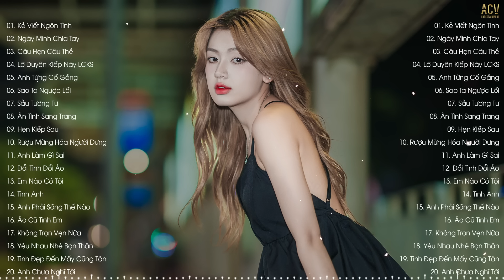Nhạc Trẻ Hay Nhất Hiện Nay | Tuyển Tập Nhạc Trẻ Hot Hit 2023 | BXH Nhạc Trẻ Nhiều Người Nghe Nhất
Tracklist:
00:00 01. Kẻ Viết Ngôn Tình - Châu Khải Phong
05:22 02. Ngày Mình Chia Tay - Phan Duy Anh | Ngân Ngân Cover
10:28 03. Câu Hẹn Câu Thề - Đình Dũng
15:38 04. Lỡ Duyên Kiếp Này Liệu Có Kiếp Sau - Khả Hiệp | Thái Học Cover
20:07 05. Anh Từng Cố Gắng - Nhật Phong
24:40 06. Sao Ta Ngược Lối - Đình Dũng
29:45 07. Sầu Tương Tư - Nhật Phong
33:46 08. Ân Tình Sang Trang - Châu Khải Phong
38:59 09. Hẹn Kiếp Sau - Khả Hiệp
44:33 10. Rượu Mừng Hóa Người Dưng - TLong
48:51 11. Anh Làm Gì Sai - Châu Khải Phong
53:43 12. Đổi Tình Đổi Áo - Gia Huy | Thái Học Cover
58:21 13. Em Nào Có Tội - Thương Võ
1:03:04 14. Tình Anh - Đình Dũng
1:07:48 15. Anh Phải Sống Thế Nào - Nhật Phong
1:12:21 16. Áo Cũ Tình Em - Thương Võ
1:16:53 17. Không Trọn Vẹn Nữa - Châu Khải Phong
1:21:47 18. Yêu Nhau Nhé Bạn Thân - Phạm Đình Thái Ngân
1:26:55 19. Tình Đẹp Đến Mấy Cũng Tàn - Như Việt | Thương Võ Cover
1:32:03 20. Anh Chưa Nghĩ Tới - Phan Duy Anh

♥️ ACV Entertainment là công ty sản xuất và truyền thông âm nhạc, hoạt động ở các lĩnh vực quản lý và đào tạo tài năng âm nhạc, sản xuất và quảng bá sản phẩm âm nhạc,… Chúng tôi tự hào là một đội ngũ chuyên nghiệp, một đối tác tin cậy, có những bước tiến lớn trên thị trường âm nhạc Việt Nam.

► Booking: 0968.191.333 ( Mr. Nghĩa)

© Copyright by ACV Entertainment ☞ Do not Reup